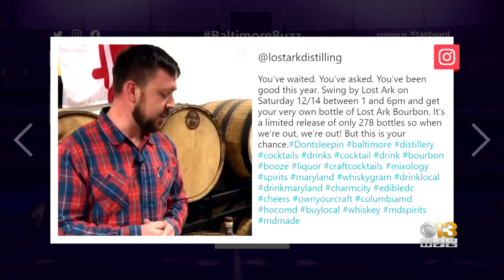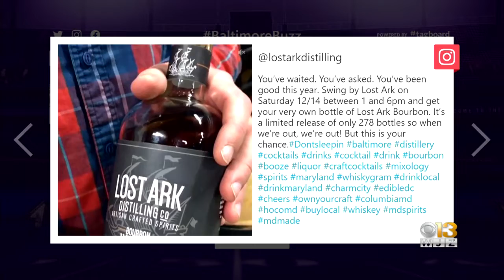Baltimore Buzz: Polar Bear Plays With Hard Hat At Maryland Zoo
A polar bear at the Maryland Zoo had a little bit of fun with a construction worker's hard hat.